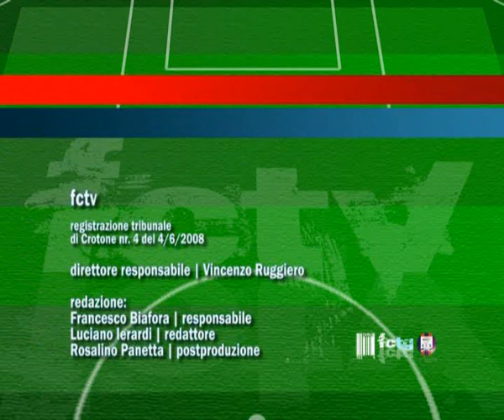Fc Crotone | Foligno-Crotone (0-2) | I gol di Espinal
Domenica 19 ottobre 2008 | Prima vittoria in trasferta per i rossoblù che battono il Foligno per 2 reti a 0. Nel servizio i gol di Espinal